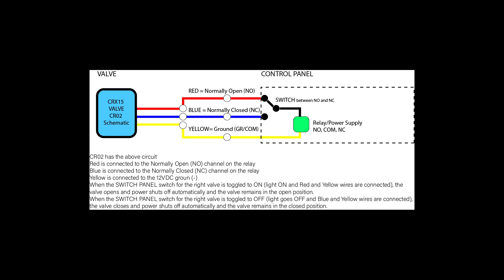Showerloop KIT: CWX15-CR02 VALVE installation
This is a quick guide how to install the CRO2 valves that have 3 wires.